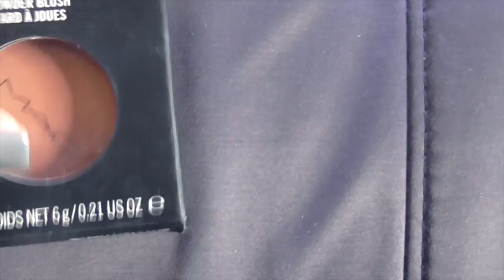VLOGMAS DAY 9 ∙ Με κάνετε τοσο χαρούμενη!! ❤️❤️ | Anna Pavlidou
Παιδιιιααααάά!! Σας ευχαριστώ όλους και όλες τόσο πολυ!! Είστε οι καλύτεροι! Πραγματικά δεν το περίμενα καθόλου ολο αυτο!! Δεν εχω λόγια..!! Σας αγαπώ ❤️❤️❤️❤️
Υ/Γ: Εκει στην Κηφισιά, τι κρυο κάνειιι?? Μμππππρρρρρ

S N A P C H A T: anna.pvld
T W I T T E R : AnnaPavlidouYT